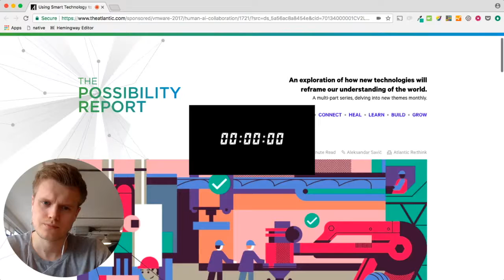Nudge Attention: Nudge detects inactivity and stops counting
Nudge Attention seeks to capture the most accurate measure of attention, through a combination of precision timing and algorithms to detect inactivity.

We do that by measuring attention like a stopwatch; once you open the content the timer starts, you swap tabs it stops, you become inactive it stops. We use multiple triggers to accommodate behaviors like walking away from the computer, pausing to watch a video and resuming of a session.